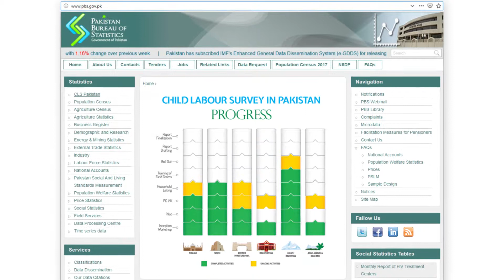CLS Launch Video